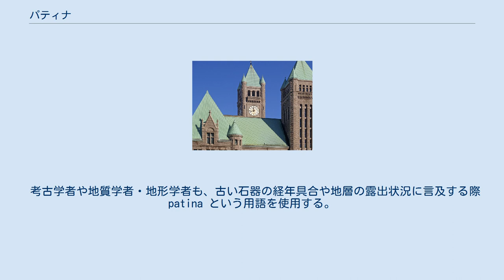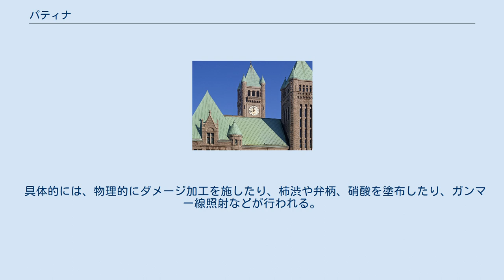パティナ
ミネアポリス市庁舎の銅屋根、パティナで覆われている 2011年 ポルトガル、リスボンにある年月を感じさせるポルトガル王ジョゼ1世アドミラルティ黄銅像 2012–13年にパティナが除去され、作られたときと同じように見える像（撮影は2015年） パティナ（英語: Patina、発音: [ˈpætɪnə] もしくは [pəˈtiːnə]）とは、物質が色あせ、摩耗し、錆びるなどの経年変化した様子である。
日本語では、古色（こしょく）という。
 石、銅、青銅や似たような物質の酸化や化学的変化、木製家具の経年・摩耗・摩擦による変化、皮革製品等の表層のうち、経年や曝露により変化を生じたものを言う。
 考古学者や地質学者・地形学者も、古い石器の経年具合や地層の露出状況に言及する際 patina という用語を使用する。
 Patinaは、ラテン語で「浅い皿」を意味する言葉から来た言葉である。
 美術修復、建築、模倣品やレプリカの製作で、物理的・科学的に古色が施されることがある。
こういった加工を「古色仕上げ」という。
 具体的には、物理的にダメージ加工を施したり、柿渋や弁柄、硝酸を塗布したり、ガンマー線照射などが行われる。
 こういった技術は、絵画修復師、保存修復師、織物修復師などの文化財の保存修復やレプリカの作成に使われる。
その一方で贋作の製造にも悪用される。